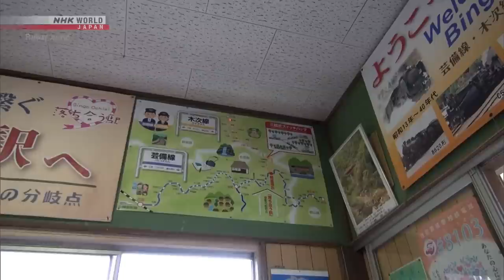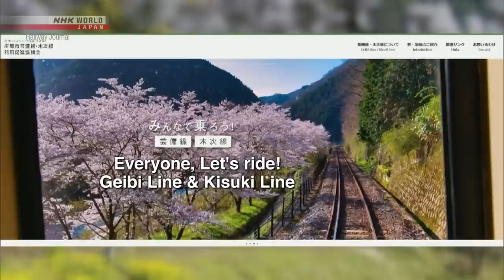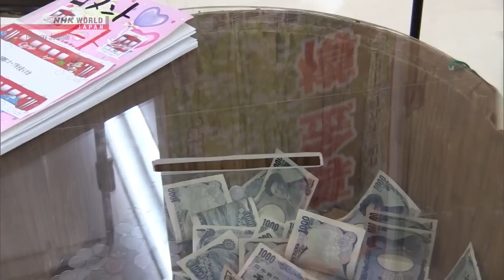JR Geibi Line and Kisuki Line at a Crossroads - Japan Railway Journal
More quality content available on NHK WORLD-JAPAN!

Communities along Hiroshima’s JR Geibi Line and Kisuki Line search for solutions to offset rising expenses due to declining ridership.